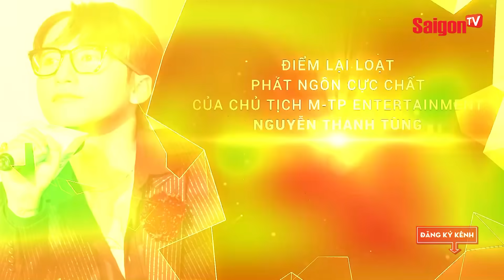10 câu nói 'Đáng Suy Ngẫm' của Sơn Tùng M-TP tại Họp Báo M-TP Entertainment | SAIGONTV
Đầy đủ những chia sẻ của Sơn Tùng M-TP trong vai trò Chủ tịch M-TP Entertainment tại buổi họp báo về chiến lược phát triển của công ty năm 2020 diễn ra vào sáng ngày 18/12.

Những câu nói 'Đáng Suy Ngẫm' của Sơn Tùng M-TP | SAIGONTV

Xem thêm thông tin và theo dõi chúng tôi tại